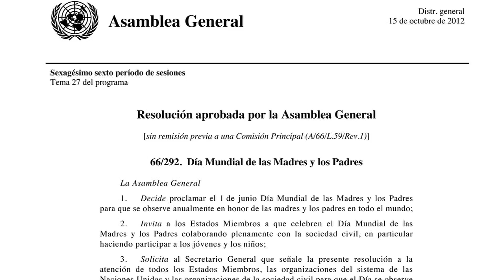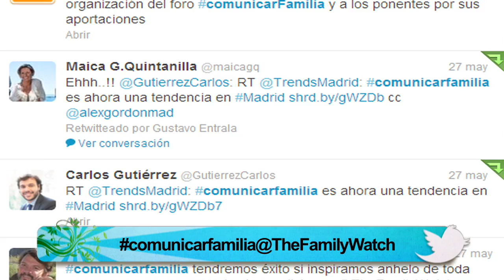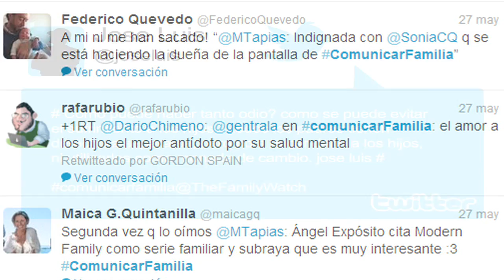Foro de Debate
Con ocasión del nuevo Día Mundial de las Madres y los Padres que ha establecido Naciones Unidas para que se celebre el 1 de junio de cada año, The Family Watch ha organizado un Foro de Debate con la participación de primeras figuras de la comunicación.